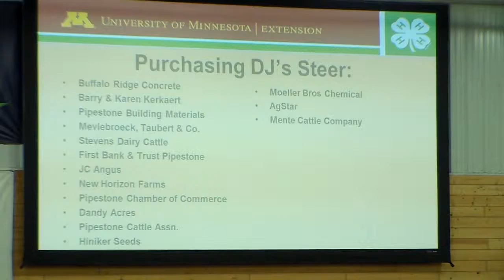Nicholsa Thate | Martin County | Reserve Champion Division III Xbred